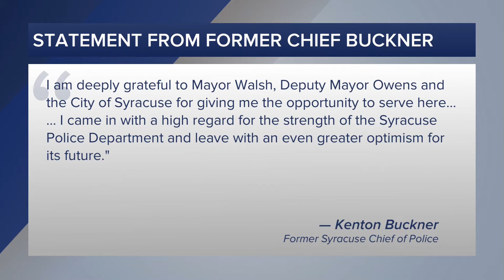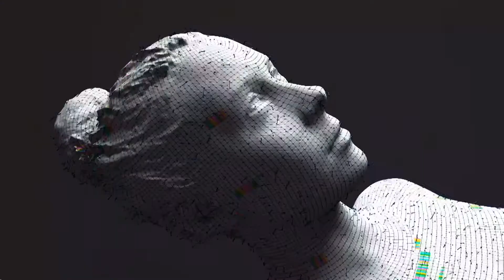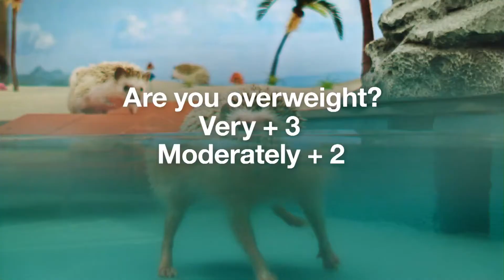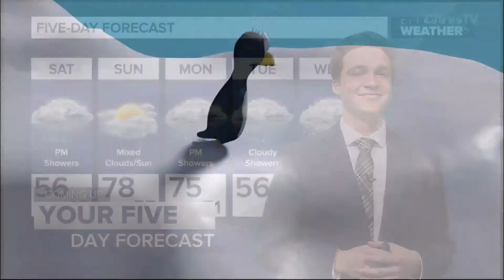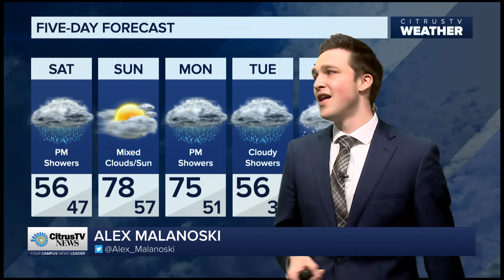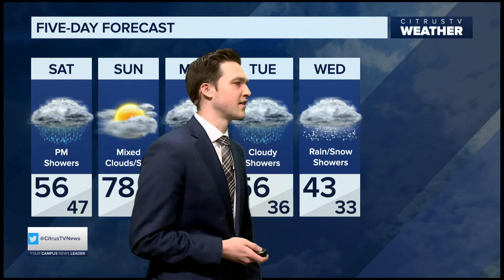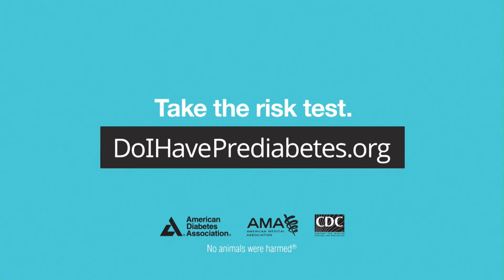News Live at 6 | Friday, April 22nd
CitrusTV anchors Teagan Brown and Ryan Baker are in studio to break down today's top stories. CitrusTV reporter Dillon Brendle breaks down Mayor Ben Walsh naming a new chief of Syracuse Police.